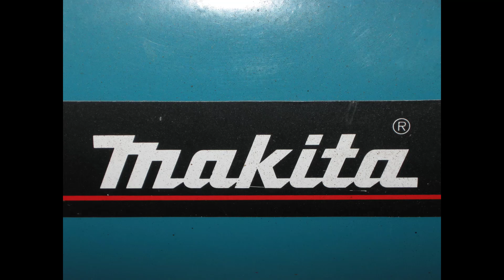Rotaciono vibraciona brusilica BO6030 150mm (6") - Random orbit sander-exzenterschleifer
BO6030
Rotaciono vibraciona brusilica150mm (6")
Random orbit sander (6")
Exzenterschleifer
Ponceuse Orbitale a Disque
Lijadora orbital